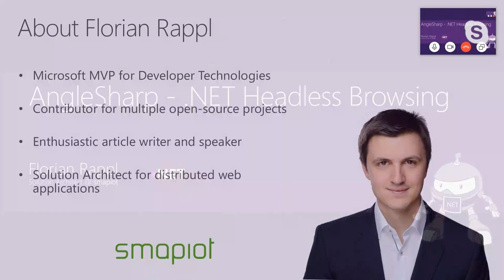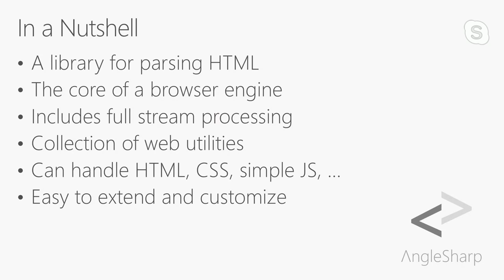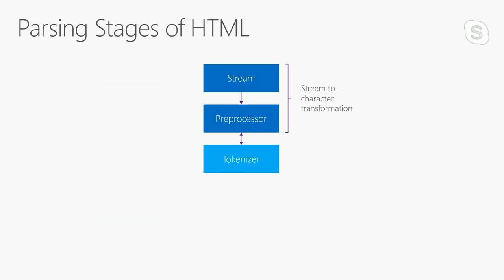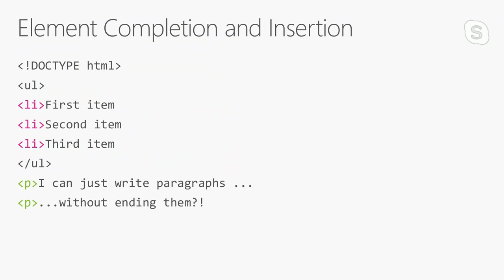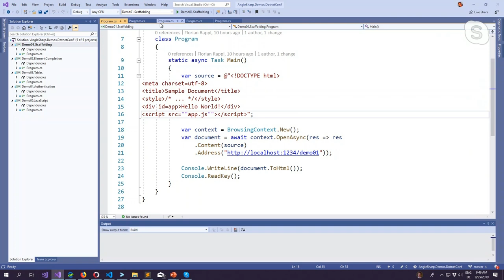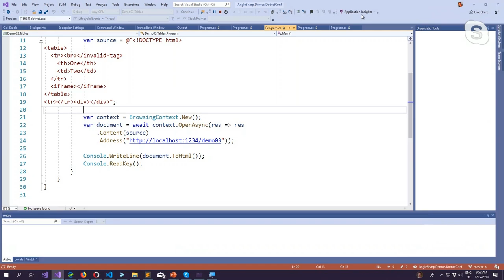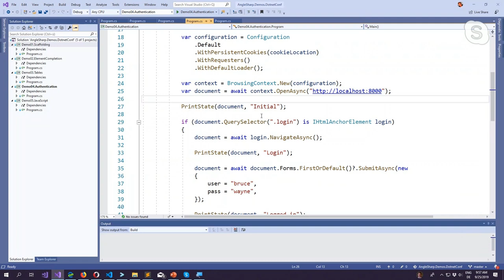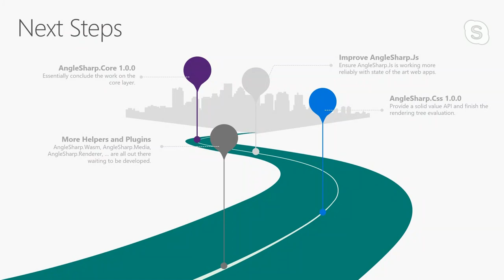AngleSharp NET Headless Browsing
Ever wanted to know the internals of an evergreen web browser? How does HTML5 error correction work and why is it the cure to different looking webpages? But most importantly: How can we deal with webpages most efficiently in .NET? The answer to all these questions can be found in AngleSharp!